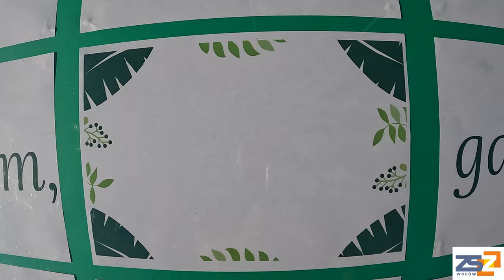Życie zaczyna się tam, gdzie kończy się lęk - opracowujemy Standardy Ochrony Małoletnich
Rok szkolny 2024/2025 rozpoczęliśmy od wspólnego opracowania Standardów Ochrony Małoletnich, abyśmy wiedzieli, że nasza szkoła jest miejscem, w którym możemy czuć się bezpiecznie.